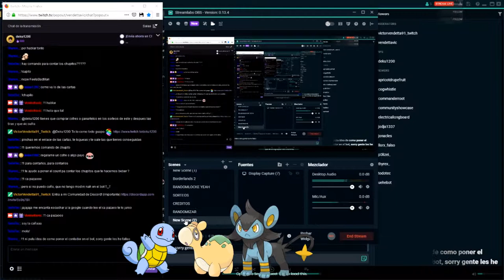Pokémon UL | HardRandomLocke | Este Pokémon de Ruta es MUY Bueno EP.3